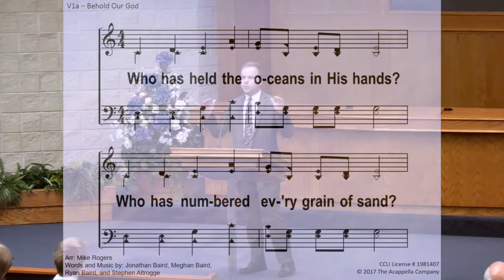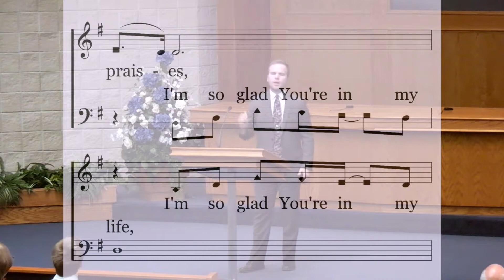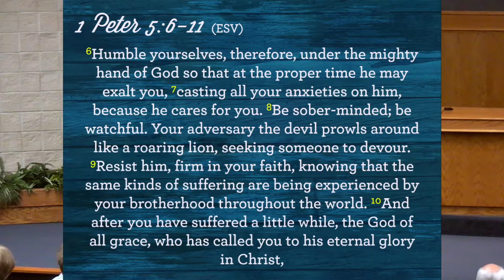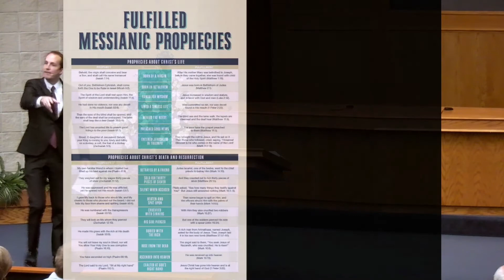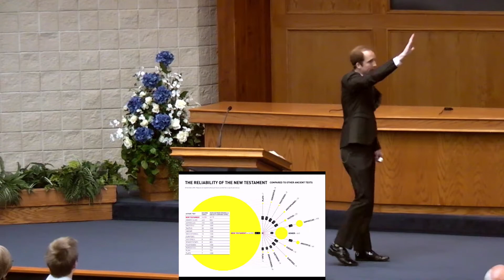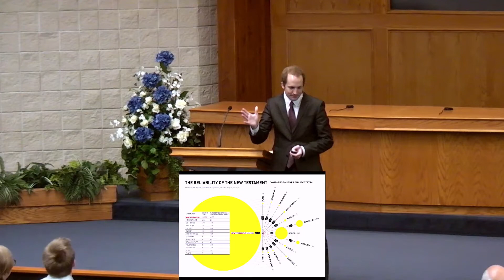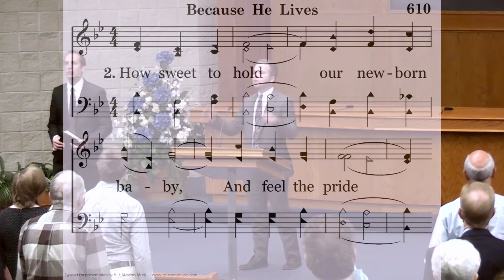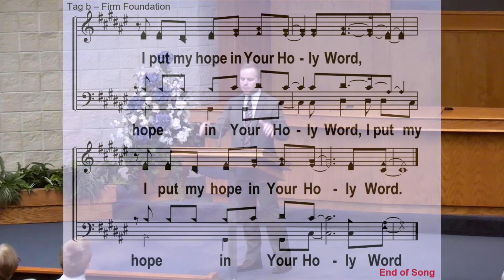07/05/2020 Full Service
Our full 9 AM service. Can we help you with your walk with God? We'd love to hear from you!